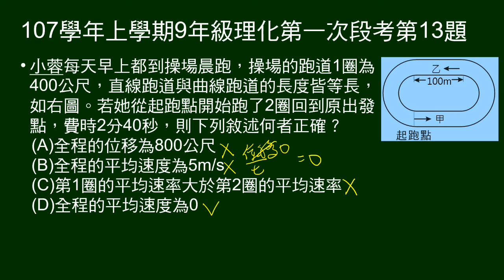107學年上9年級理化一段第13題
400公尺跑道跑2圈，給時間。問敘述何者正確。